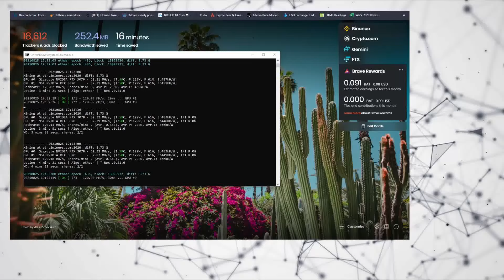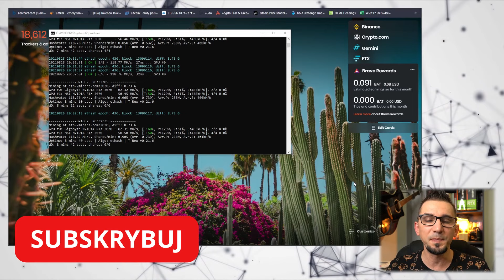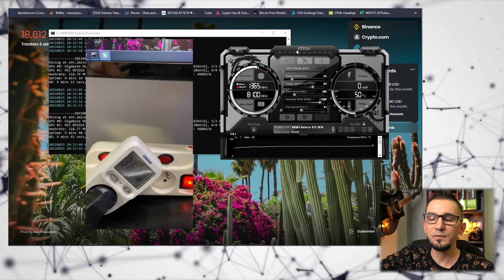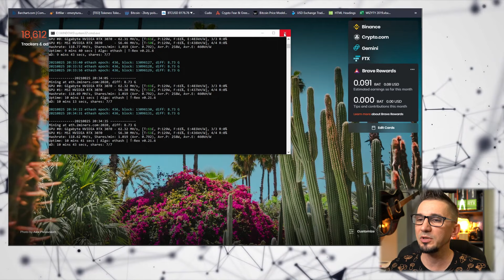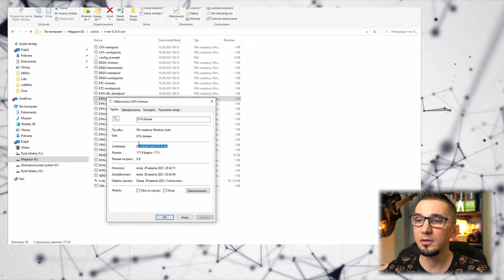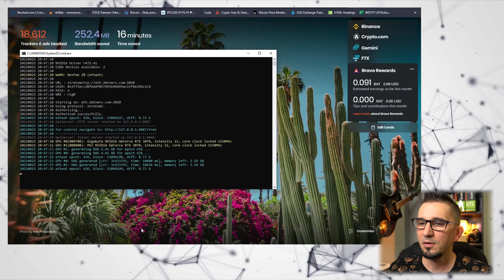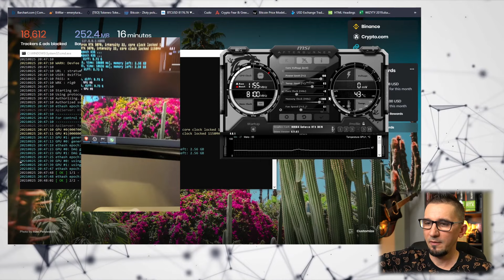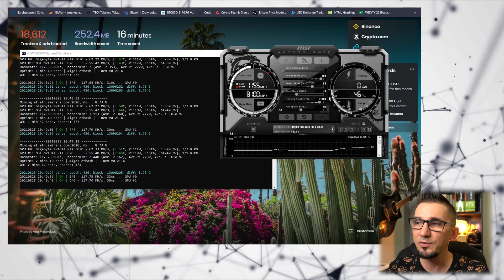Jak obniżyć zużycie prądu? - ABSOLUTE CORE CLOCK - T-REx Miner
Jednym z ważnych miesięcznych kosztów utrzymania koparki jest koszt prądu. W tym materiale pokazuje jak obniżyć rachunek za prąd o kilkanaście procent bez utraty mocy obliczeniowej kart graficznych.
ABSOLUTE CORE CLOCK - T-REx Miner - Windows

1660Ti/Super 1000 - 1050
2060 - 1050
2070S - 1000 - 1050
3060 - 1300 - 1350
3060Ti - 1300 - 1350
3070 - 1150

0:00 Intro
0:23 Tytułem wstępu :)
1:43 Klasyczne OC
2:44 Pobór prądu z gniazdka przed zmianą ACC
3:50 Reset ustawień
4:10 konfiguracja Absolute Core Clock
7:02 Wskazania watomierza po ACC

🔵 ⬇️⬇️⬇️🔥WAŻNE INFO🔥⬇️⬇️⬇️ 🔵

GIEŁDA BITBAY Tutaj kupisz Bitcoina za złotówki!!!

GIEŁDA BINANCE Tutaj znajdziesz większość altcoinów!!!